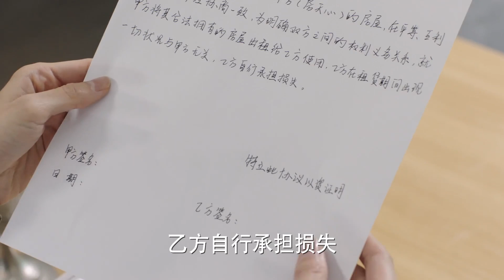【English Sub】The Family - EP 18 幸福一家人 18 | Comedy Romance Family Drama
★More Dramas★
Native Title: 幸福一家人
Cast: Li Chun Lee, Dong Jie, Ronald Zhai, Roy Chiu
Single dad Fang Yong Fu (Li Li Qun) doesn’t have it easy with his three children. His still unmarried eldest daughter Tian Xin (Dong Jie) works successfully as the CEO’s secretary in a conglomerate. But everything changes when the CEO’s son Wang Shuo (Ronald Zhai) appears and misunderstands her relationship with his father. The eldest son Tian Yi (Roy Chiu) works as an oncologist but is ashamed of his poor family. And the youngest son Xiao Long (Ren Yu Jie), the biggest troublemaker, is unemployed. Chaos becomes perfect when Li Yue Yue (Hong Jia Ning), a girl from the countryside, suddenly appears at their door.